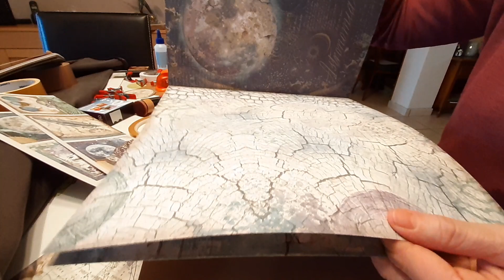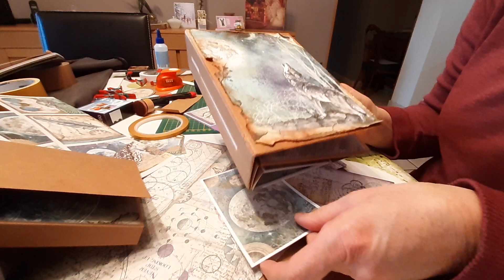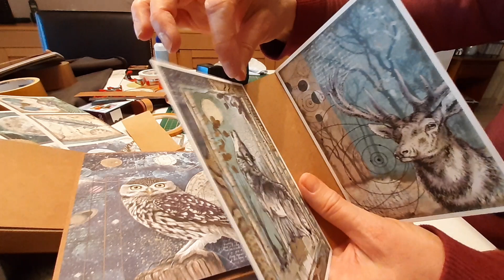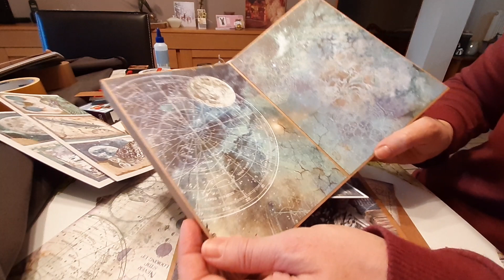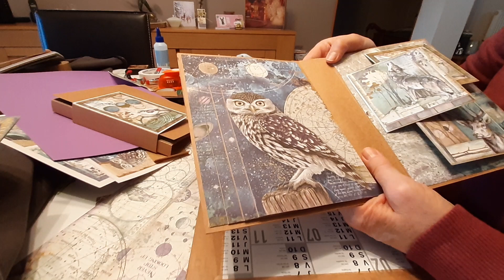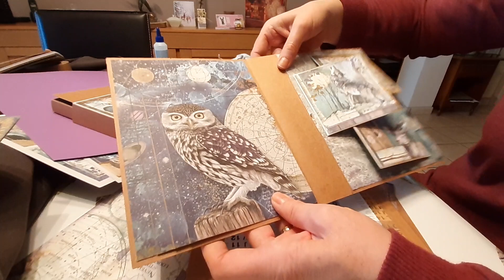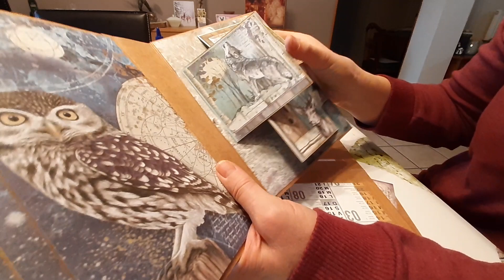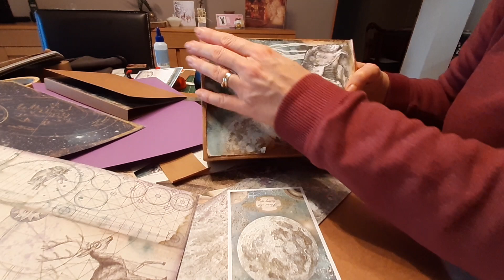blabla et conseils pour réaliser un album